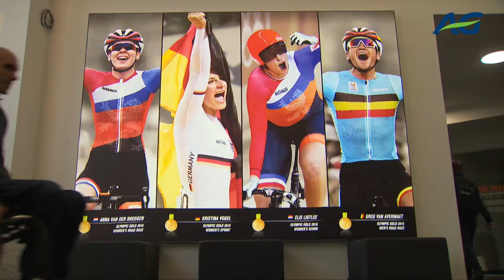Cold2Gold - Essayages chez Bioracer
Bioracer a développé les vêtements que les athlètes porteront aux Jeux Paralympiques, entièrement sur mesure. L'accent était mis sur les propriétés thermorégulatrices des textiles.